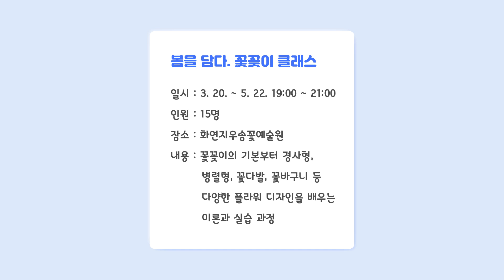직장인 평생교육학습 참여하세요!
동래구에서 직장인 대상 퇴근 후 평생학습 프로그램을 개최합니다.

○ 운영기간 : 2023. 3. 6.(월) ~ 5. 22.(월) ▶ 강좌마다 기간 상이
○ 운영대상 : 직장인 88명(동래구민 및 직장 주소시를 동래구에 둔 직장인)
○ 프로그램 : 7개 강좌(영상 및 홈페이지 참조)
○ 신청기간 : 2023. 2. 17.(월) ~ 2. 27.(월)
○ 신청방법 : 동래구 평생학습관 홈페이지 인터넷 신청만 가능